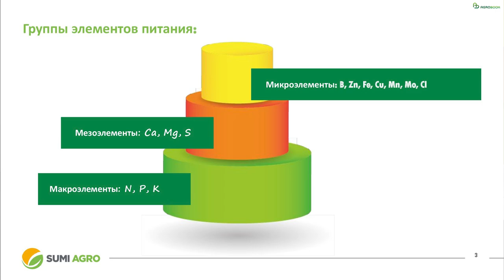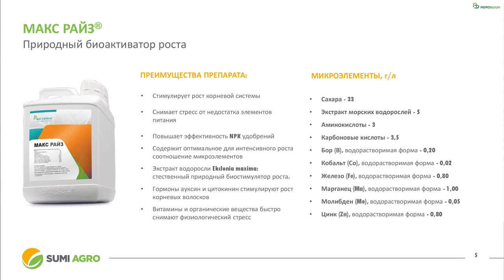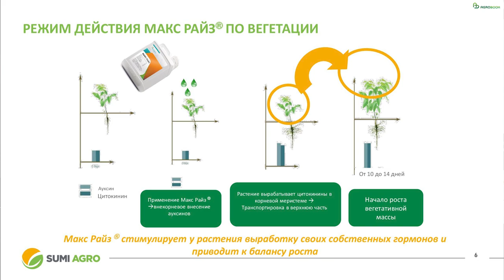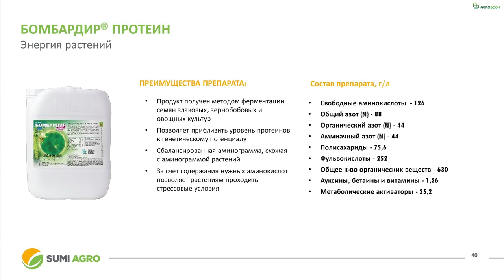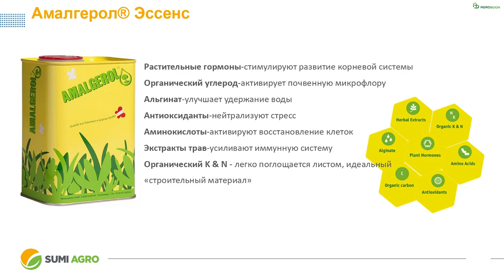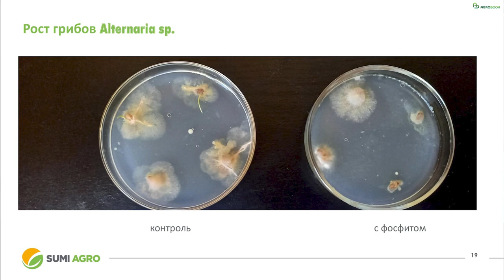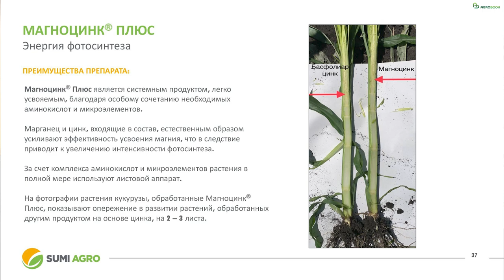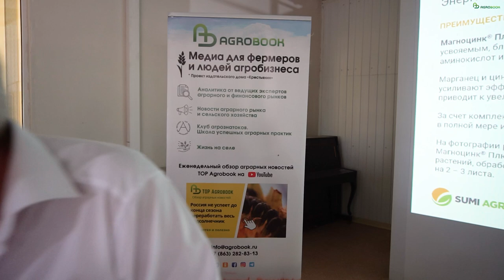Экологизированные решения по питанию агрокультур от SumiAgro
Один из сложных вопросов органического производства – питание растений. В отличие от классического земледелия, здесь запрещено применять минеральные удобрения.

В хозяйстве Алексея Щепетьева севооборот насыщают бобовыми культурами – горохом и чечевицей – для обогащения почвы азотом. Это известный, но далеко не единственный способ обеспечить растения необходимым питанием.

В компания Sumi Agro разработали серию препаратов на основе растительного сырья и метаболитов бактерий, которые разрешены к применению в биологическом и органическом растениеводстве.

– Наши препараты позволяют проводить корректировку питания, стимулировать рост растений и укреплять их иммунитет, – рассказал руководитель направления «Питание» компании ООО «Саммит Агро» Алексей Макаров.

Для полноценного развития растениям нужны не только азот, фосфор и калий, напомнил эксперт. Большую роль играют мезоэлементы (кальций, марганец, сера) и микроэлементы (цинк, молибден, медь и т.д.). Восполнить дефицит этих веществ можно при помощи листовых подкормок и обработки семян.

– Хорошо зарекомендовал себя в производстве препарат Макс Райз® – природный биоактиватор на основе водорослей Ecklonia maxima, – сказал Алексей Макаров. – Чем хорош продукт? Он содержит большое количество полисахаров, которые являются источником питания для микроорганизмов в почве. Входящие в состав препарата гормоны ауксин и цитокинин стимулируют рост корневых волосков, а витамины и органические вещества быстро снимают физиологический стресс. Препарат можно применять по вегетации или для обработки семян. В традиционном земледелии, допускающем применение фунгицидов, Макс Райз® устраняет их ретардантный эффект.

Другим интересным продуктом на основе сырья растительного происхождения является биостимулятор и биоактиватор почвы Амалгерол® Эссенс. Основой для препарата стала сахарная свёкла, в состав также вошли экстракты трав и морских водорослей. Кроме того, Амалгерол® Эссенс содержит азот, калий и аминокислоты.

– Этот препарат уникален. За счёт аминокислот он помогает растению переживать стресс (заморозки, засухи), справиться с заболеваниями листового аппарата, повысить иммунный статус растений. Продукт применим на зерновых, масличных, овощных, плодово-ягодных культурах, – отметил представитель «Саммит Агро».

Система органического земледелия не исключает и применение серы – микроэлемента, обладающего фунгицидными свойствами. Препарат Биозуфр® содержит 28% триоксида серы и позволяет быстро восполнить дефицит этого микроэлемента. Когда нужно высокое качества зерна, хорошие показатели по белку – Биозуфр® усилит синтез протеина.

Ещё одним препаратом, способствующим получению урожая высокого качества, можно считать Бомбардир® Протеин. Продукт был получен методом ферментативного гидролиза семян злаковых, зернобобовых и овощных культур. Он содержит органический и аммиачный азот, полисахариды, фульвокислоты, свободные аминокислоты и комплекс растительных гормонов.

– Аминограмма этого препарата схожа с аминограммой растений. Благодаря этому растение сразу же начинает использовать препарат, попавший на листовую поверхность, – объяснил Алексей Макаров. – Бомбардир® Протеин помогает растениям бороться со стрессом, связанным с затяжными осадками или, напротив, засухой.

«Биохутор Петровский» – первое и пока единственное в Ростовской области предприятие, которое официально получило статус органического хозяйства. Здесь выращивают более десятка полевых культур, производят органическое яйцо и пекут вкуснейший хлеб. А ещё – охотно делятся опытом беспестицидного земледелия, которое, как оказалось, не будет прибыльным, пока хозяйство не дойдёт до конечного потребителя.

Стратегический партнёр
ООО " Саммит Агро" - В основе философии SumiПоля - рациональное применение средств защиты растений и микроудобрений, а ещё адаптация на российских полях новейших технологий.
Партнёр
ООО "Новосфера" - Основным направлением деятельности компании является инжиниринг, проектирование и изготовление нестандартного оборудования в области измельчения, дозирования, смешения и разделения сыпучих материалов.